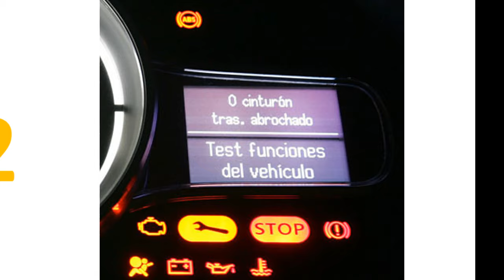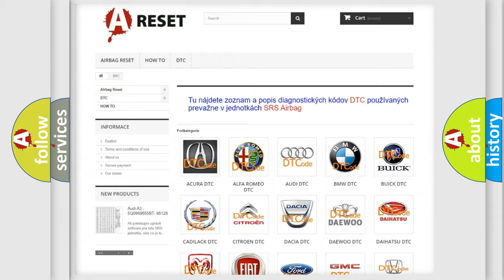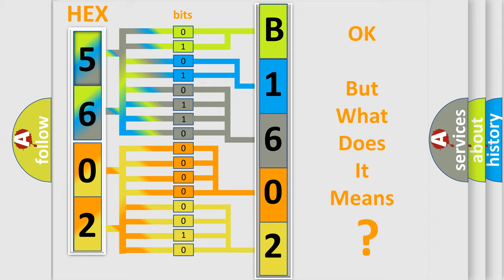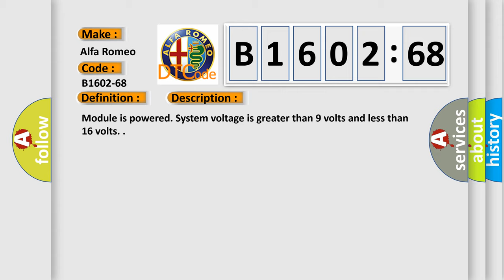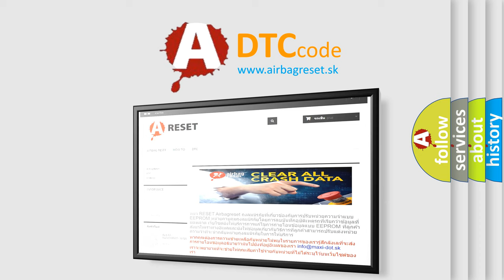DTC Alfa-Romeo B1602-68 Short Explanation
Contents:
0:21 Basic DTC analysis according to OBD2 protocol standard.
1:48 Insight into programming
2:58 A diagnostically understandable description of the Diagnostic Trouble Code
3:05 Basic error definition

Make:
Alfa Romeo
Code:
B1602-68
Definition:
Button Stuck Fault-Event Information
Description:
Failure Type:
Event Information